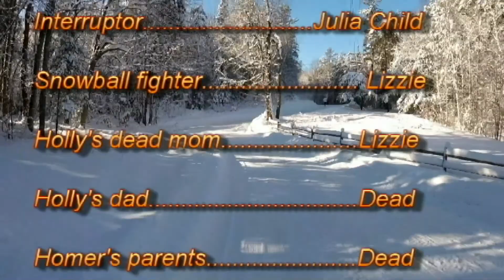A Christmas Tail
Hallmark Christmas Movie spoof with dogs. No humans were injured in the making of this movie.  If you'd like to follow along with a Hallmark Plot Device drinking game, use this